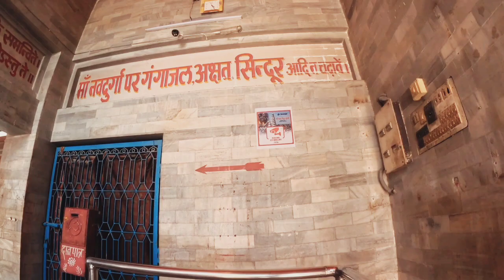Maa Bala Tripura sundari || BarhiyaMaa Bala Tripura sundari || Story of Devi Tripura Sundari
aa bala tripura sundari || maa bala tripur sundari barhiya || मां बाला त्रिपुर सुंदरी बड़हिया वीडियो || Maa bala tripura sundari barhiya
Maa Bala Tuipura sundari Barhiya Story of Devi Tripura Sundari Maa Bala Tripura sundari

Bhatija Vlog
Dosto is channel par mai apko Apni Life style se Video upload karunga aur traveling vlogs , Temple ki video dekhne ko milegi.
To channel pasand aye to support kare

छोटे से गाँव से हूं क्या आप हमें सपोर्ट नहिं करेंगे प्लीज  आप लोग फूल सपोर्ट कीजिए प्लीज भाई 🥰🥰आप लोग Ham पर हमेशा प्यार बनाए रखना धन्यवाद 🙏🙏
*Love you guys...stay like family here...please
support you brother,,

बाला त्रिपुर सुंदरी स्तोत्र
त्रिपुर सुंदरी कवच
ललिता त्रिपुर सुंदरी बीज मंत्र
माँ त्रिपुर सुंदरी का यह मंदिर है खास, राजा कर्ण
त्रिपुरा सुंदरी कौन सी देवी है?
सती का कौन सा भाग त्रिपुरा सुंदरी में गिरा था?
त्रिपुरा सुंदरी मंदिर बांसवाड़ा में
sundari serial
sundari today
sundari sun tv serial
sundari serial best scene
sundari serial promo
sundari serial today
ethirneechal sun tv serial
sundari best scene
sundari promo
ethirneechal serial
ethirneechal today